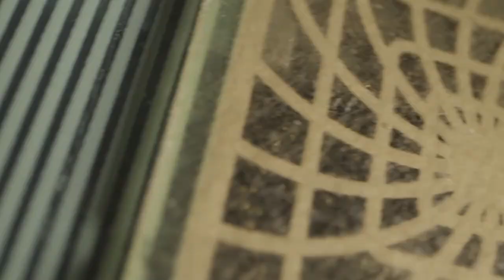Tráiler "Envejeciendo en la Frontera"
ENVEJECIENDO EN LA FRONTERA. La investigación científica y la innovación son clave para abordar los grandes retos que plantea el envejecimiento -tanto el individual como el poblacional-. Se trata de vivir más, pero, sobre todo, de vivir mejor, como individuos y como sociedad. A estos dos propósitos se han orientado los proyectos cuyos resultados se dan a conocer en esta serie.

AGING AT THE BORDER. Scientific research and innovation are key to tackling the great challenges posed by aging - both individual and populational-. It is about living longer, but above all, living better, as individuals and as a society. The projects whose results are disclosed in this series have been oriented towards these two purposes.